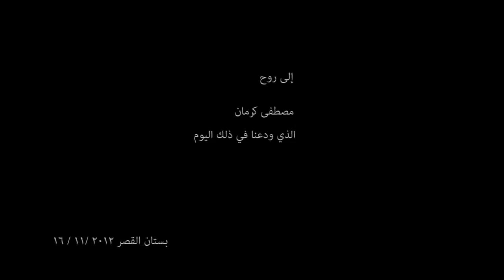فيلم هاون - Hawen (Mortar) Real film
A 2mn 11s video filmed on Nov 16, 2012, in Aleppo during a peaceful demonstration that Assad forces attacked with... a Mortar shell!

Preparation and filming: Abdallah Al Hakawati